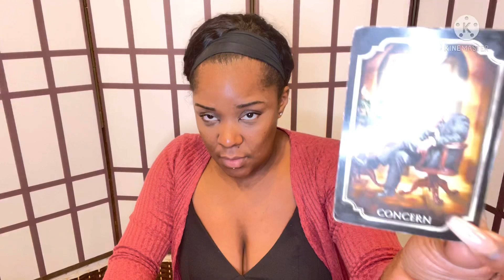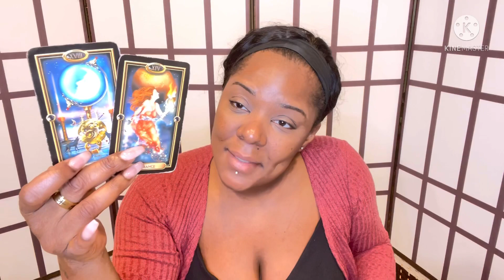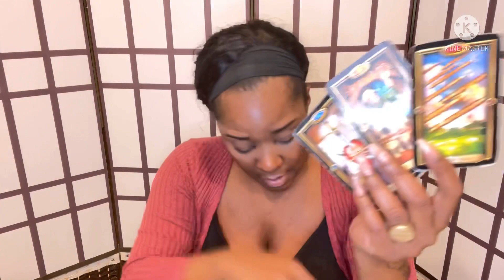SCORPIO ♏️| THEY WANT ACCESS TO YOU, TOO GET TO YOUR FUNDS 🤑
Scorpio Intuitions

Mailing

Detox Tea

Swift_Intuitions
Storm_Swift

SwiftIntuitions
Stormswift_